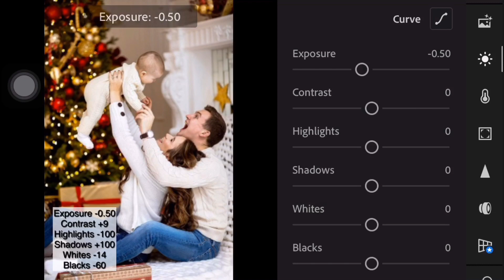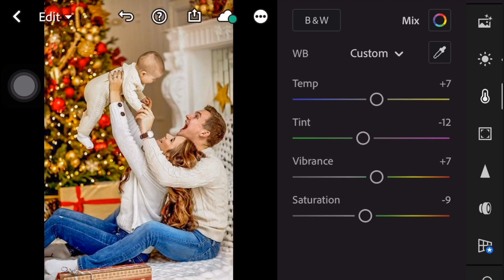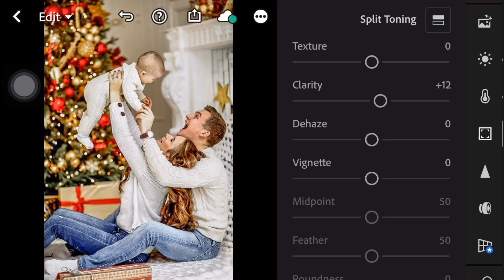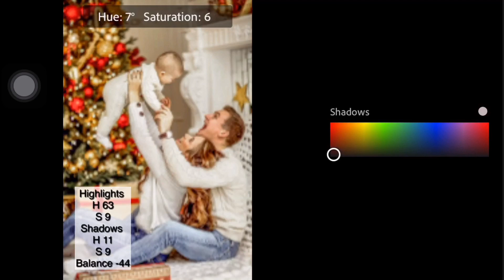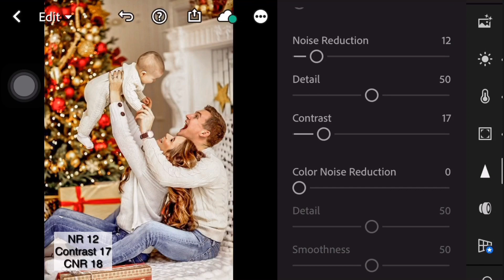Christmas Lightroom Presets – Bring the Warmth and Magic of the Holidays to Your Photos!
" A happy family wrapped around each other is the best gift around a Christmas tree."

Family Christmas Preset Lightroom | Lightroom Mobile Tutorial Free DNG

App:
Lightroom